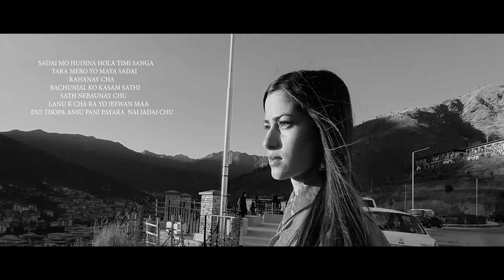Kehi Chardn ko Saath Pachi | Pashupati Diyali | Druk Raw Star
Kehi Chardn ko Saath Pachi
Starring: Roshan Gajmer, Seeta Sharma & Yadav Sharma
Vocal: Pashupati Diyali
Lyrics: Nir Kamal
Mixing: Sobit Sasang
Music Vedio By R C Pokrel